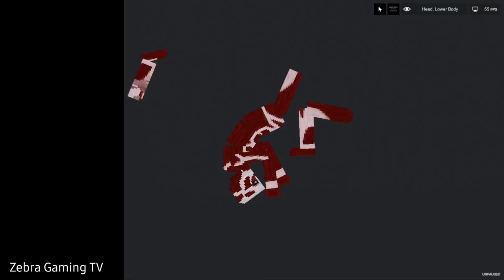Saitama vs Eren Founding Titan The Rumbling [Zebra Gaming TV] People Playground